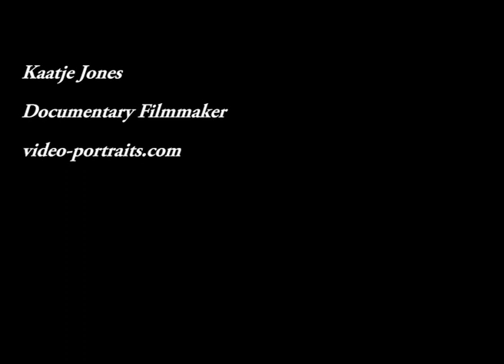Kaatje Jones - Documentary Reel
Kaatje Jones
Documentary Filmmaker and Anthropologist

Also featuring:
Justo Ibañez Rodriguez - Seville, Spain
Simon Haddock - London, England
Baltazar Montanaro (France) & Dave Gray (England) - Amsterdam Airport
Alicia Acuña and Icia Casado - Seville, Spain